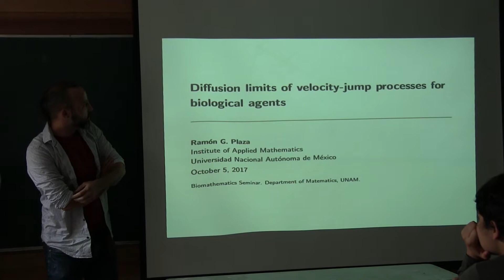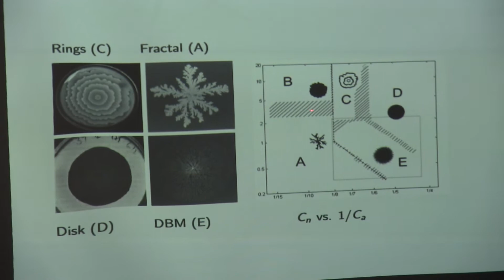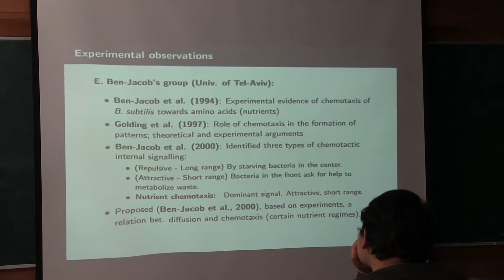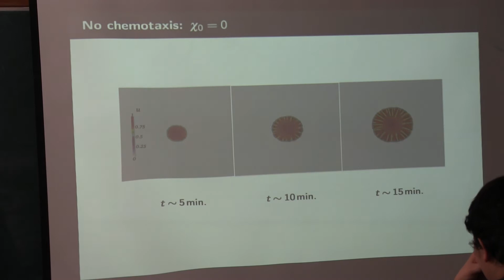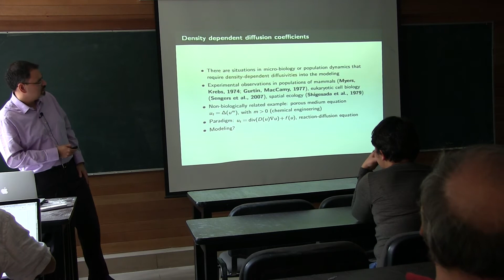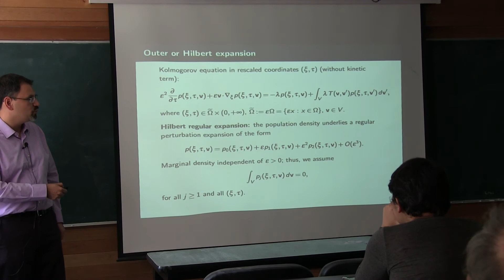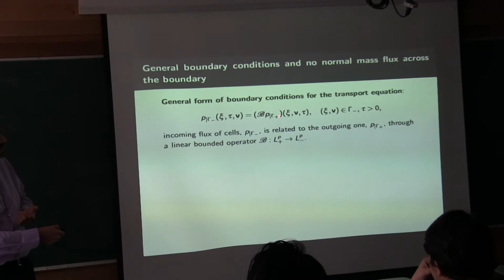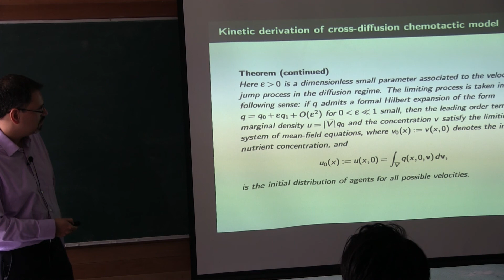Límites difusivos de procesos de saltos en velocidad para agentes biológicos (Ramón Plaza)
Límites difusivos de procesos de saltos en velocidad para agentes biológicos

Plática dada por Ramón Plaza (Instituto de Investigaciones en Matemáticas Aplicadas y en Sistemas de la UNAM, IIMAS) en el Seminario de Biología Teórica UNAM (antes Biología Matemática UNAM) de la Facultad de Ciencias el jueves 5 de octubre del 2017 en el Salón 105 del Departamento de Matemáticas

Página de facebook del Seminario de Biología Teórica UNAM (antes Biología Matemática UNAM)

Página del Seminario de Biología matemática de la Facultad de ciencias de la UNAM

Ramón Plaza en el Instituto de Investigaciones en Matemáticas Aplicadas y en Sistemas de la UNAM, IIMAS

Lourdes Martín quien grabó de la plática